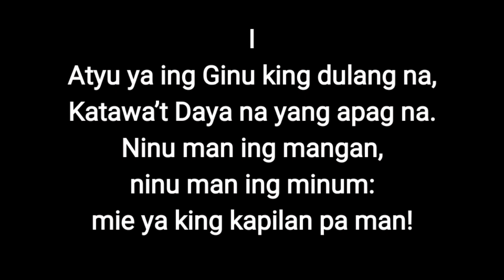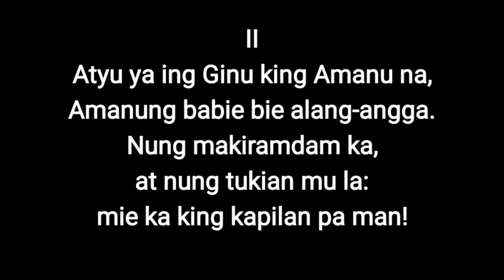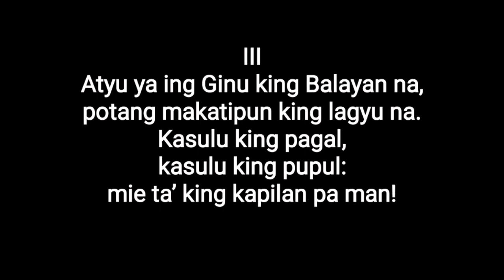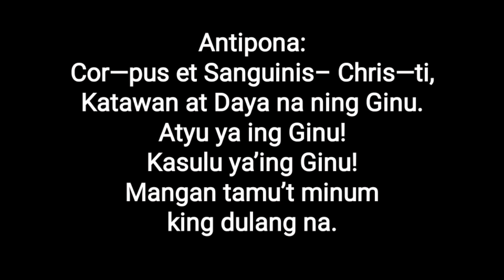Corpus Christi by Cris N. Cadiang [Lyrics and Minus One]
"Corpus Christi"
Amanu at Sunis:
Crispin N. Cadiang

Song credited to:
Crispin N. Cadiang

Instrumental/Minus One Cover by Rod Sison Jr.